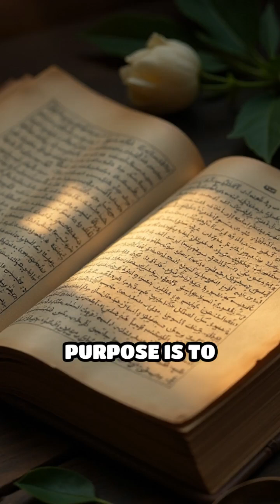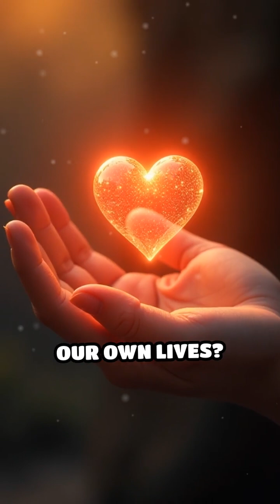Ibn al-Nafis: The Unsung Hero of Medicine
Meet Ibn al-Nafis, the 13th-century Muslim physician who revolutionized medicine with compassion and intellect.